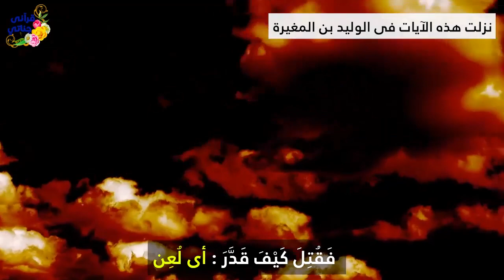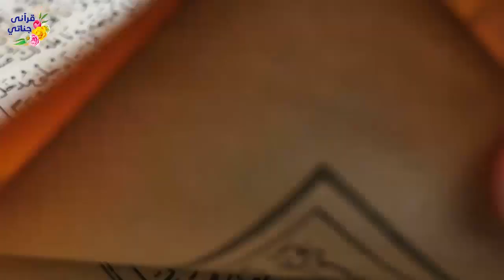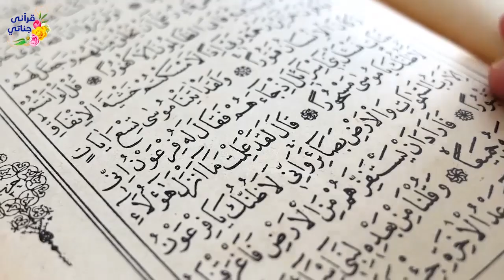تلاوة سورة المدثر بصوت الشيخ محمد طالب